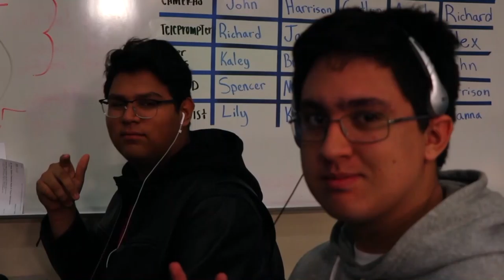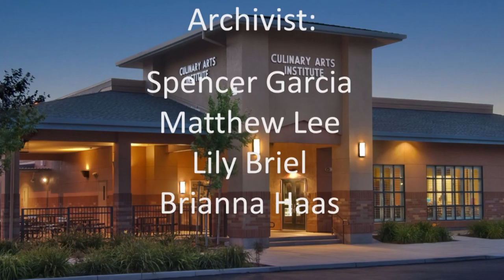COHS WPTV - 12/11/19